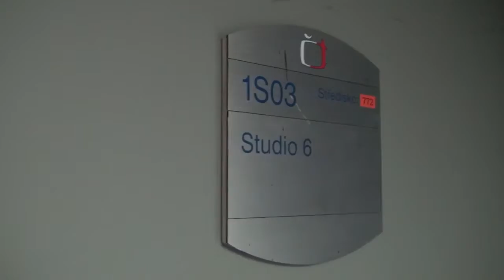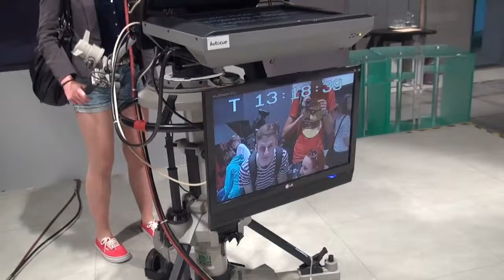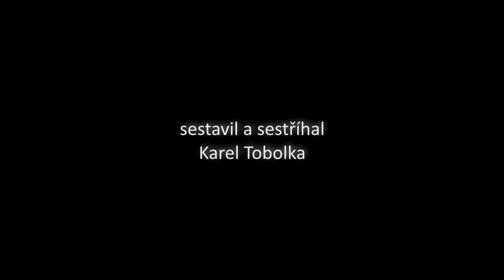jsme v ČESKÉ TELEVIZI